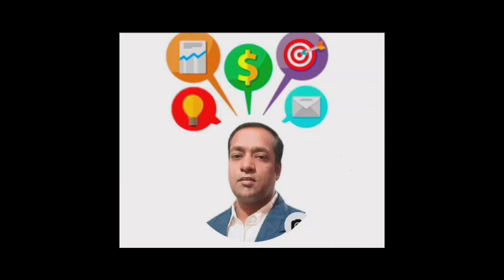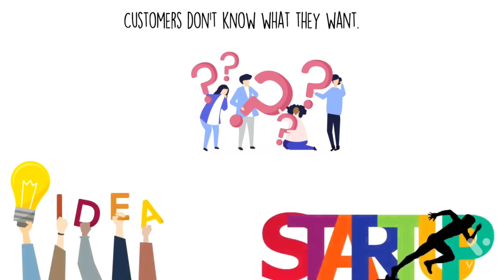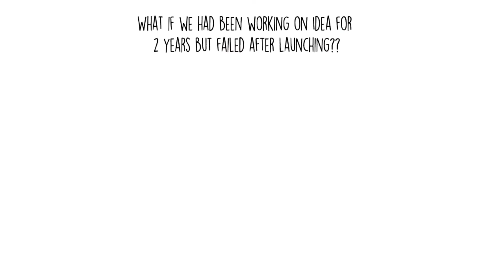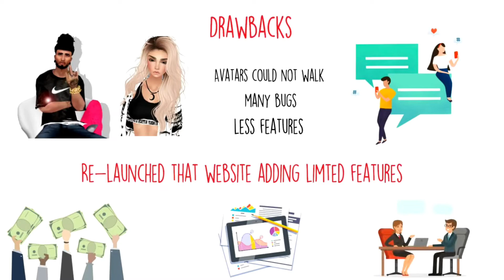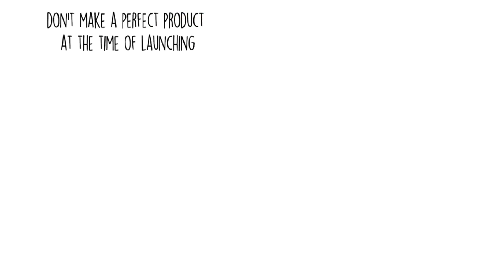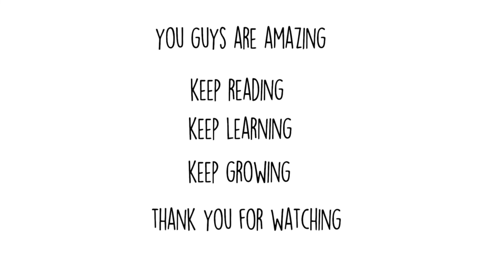Start your startup with digital eco system.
100% success in 100 days . join my first business.